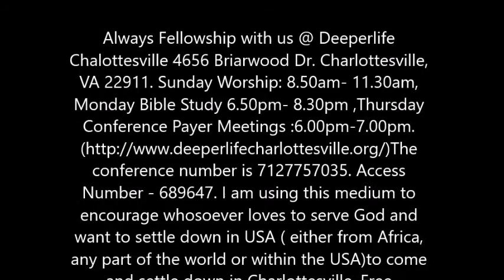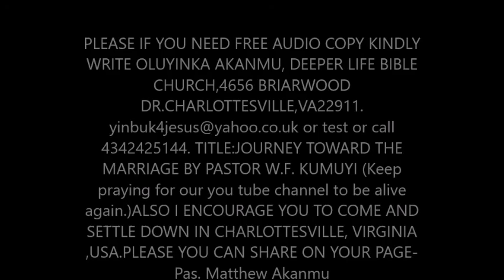SPIRITUAL GUIDANCE II Pas. W.F. Kumuyi